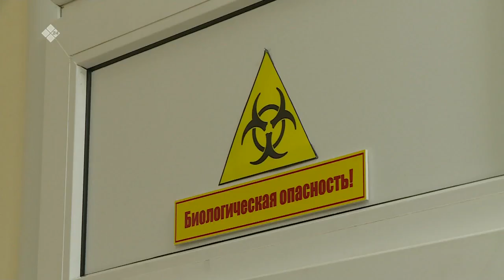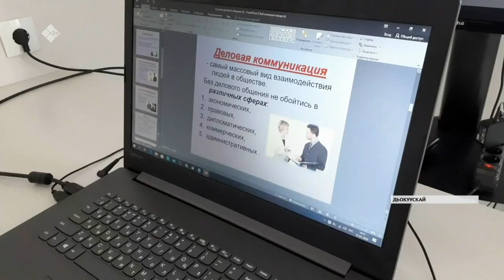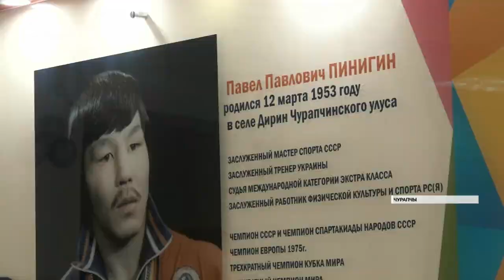«Саха сирэ» информационнай биэрии. Балаҕан ыйын 21 күнэ, 13:30 ч.